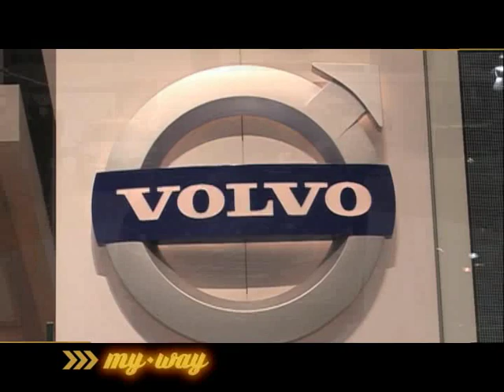Intervista Roberto Lonardi Volvo parte 2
Le novità di prodotto e i concetti che stanno alla base della filosofia di Volvo: ambiente e sicurezza.